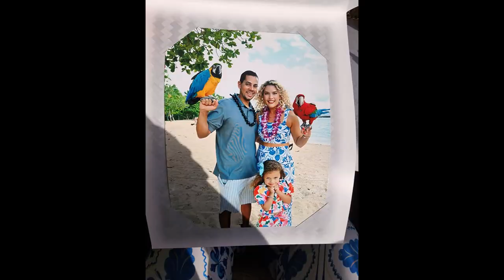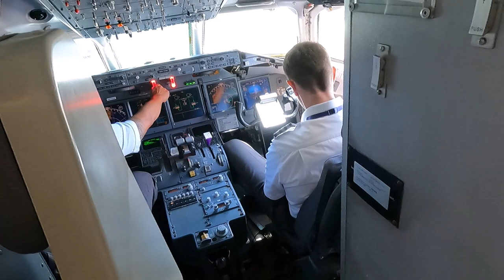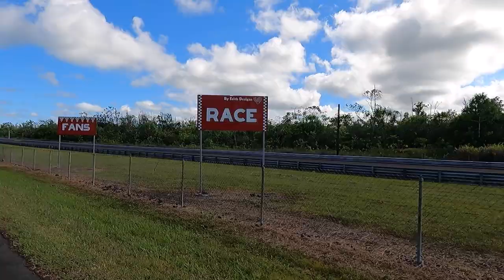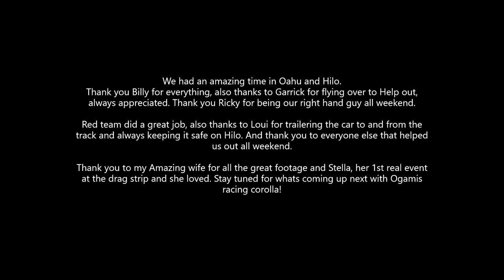3TC Labor day Hilo drag races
We had an amazing time down in Hawaii, Thank you Billy, glad we have this solid team put together with better results to come. Hope everyone enjoys the video, has a twist of some scenic views along with drag racing. Enjoy!!